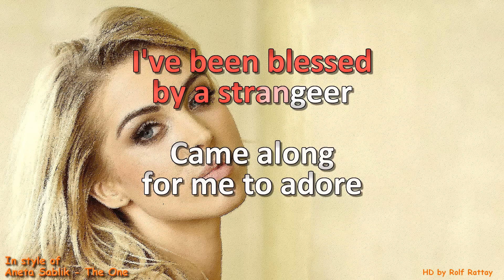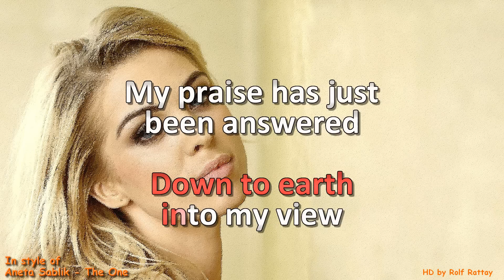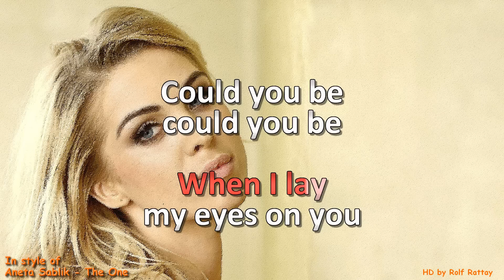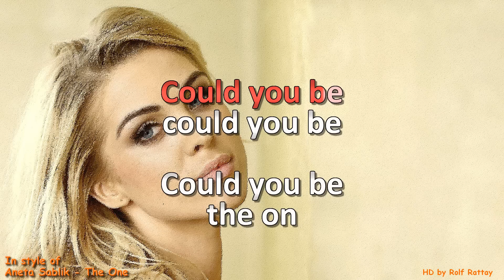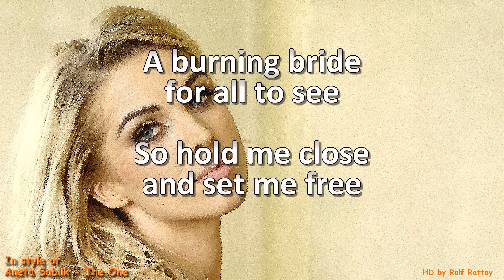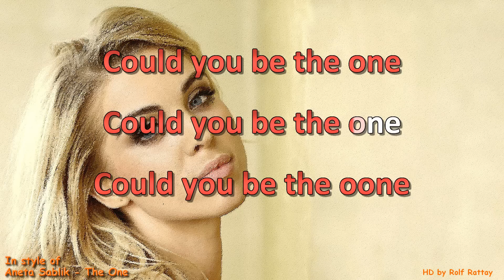Aneta Sablik The One without Voice HD Karaoke by Rolf Rattay